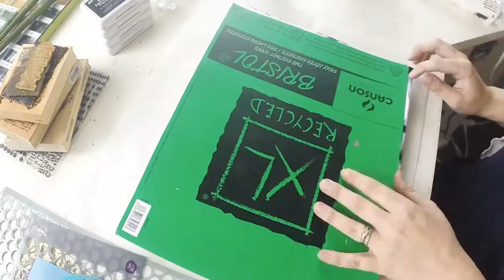'Amsterdam' A Cityscape in Encaustic - Part 1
Part 1 of 3. Stamped and sprayed paper, adhered to 6x9 flat board, left to dry 24 hours. R&F Encaustic Medium. Preparing the charcoal transfer from a sketch of houses in Amsterdam.